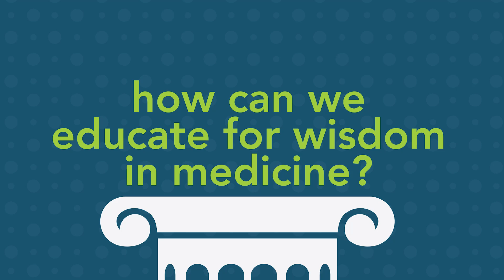Virtues and Vocations presents "How Can We Educate for Wisdom in Medicine?" with Margaret Plews-Ogan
In this highlight from a webinar with Margaret Plews-Ogan, MD, Plews-Ogan shares her thoughts on "How Can We Educate for Wisdom in Medicine?” This conversation was part of the Virtues & Vocations series Education for Flourishing, Pursuing Purpose in the Professions.

Virtues & Vocations is a national forum hosted by the Center for Social Concerns at the University of Notre Dame in for scholars and practitioners across disciplines to consider how best to cultivate character in pre-professional and professional education. You can find more information at virtuesvocations.org.